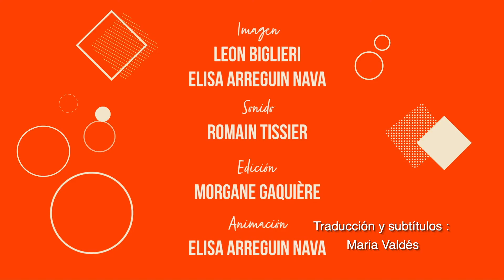La Banda de Viva México - Véronique Pugibet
"Hay películas mexicanas remarcables que desgraciadamente no se proyectan en los cines en México, pero gracias al festival VM estas películas se presentan en París y van de gira en provincia", explica la doctora del cine mexicano en casa, Véronique Pugibet.

"Il y a des films mexicains remarquables, qui ne sont malheureusement pas projetés dans les salles de cinéma au Mexique, mais grâce au festival VM ces films sont distribués à Paris et ensuite ils partent en tournée de projections en province", explique le docteur en cinéma mexicain à la maison, Véronique Pugibet.